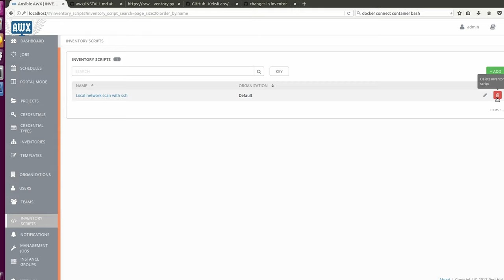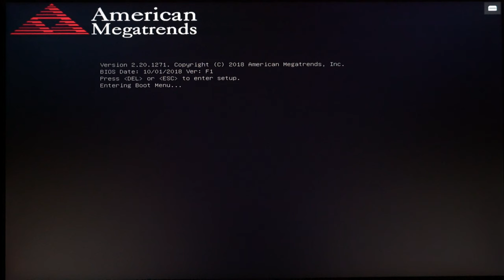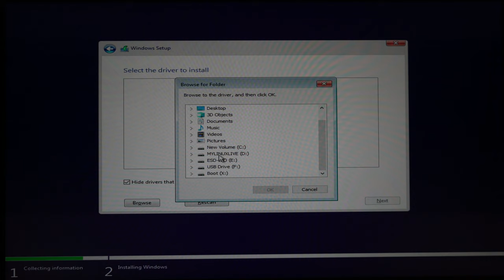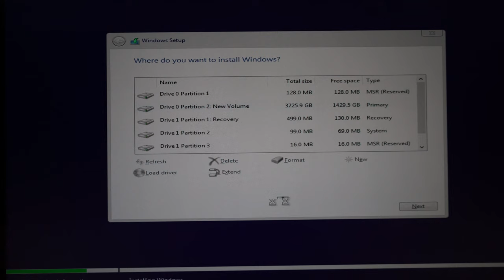How to setup AMD nvme raid and install Windows on raid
Shortly how to setup AMD nvme raid array and install Windows 10 on raid array. Disks which i used was samsung 970 evo and mothetboard Gigabyte x399 aorus Pro.